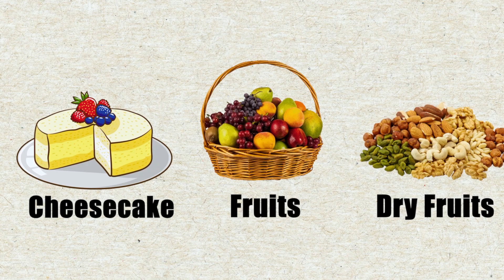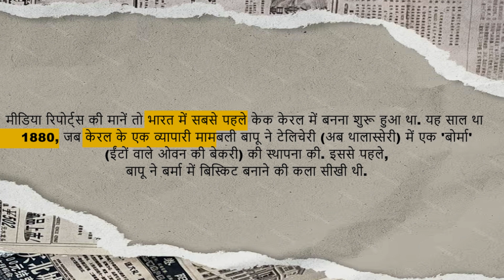How to make Chocolate garnishes With History of Cakes | Cake History | All about cakes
How to make Chocolate garnishes  With History of Cakes

chocolate garnishes
chocolate garnishes for cakes
chocolate garnishes decorations tutorial
fancy chocolate garnishes
making chocolate garnishes
how to make chocolate garnishing
how to make chocolate garnishes at home
how to make chocolate garnishing with dairy milk
cake history hindi
cake recipe hindi easy
cake recipe hindi oven
cake story hindi
cake history in hindi